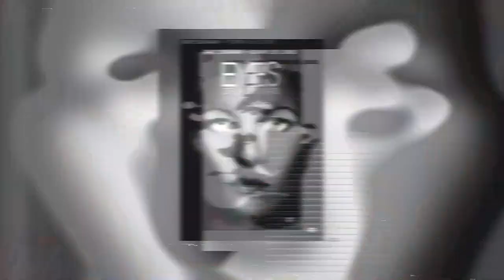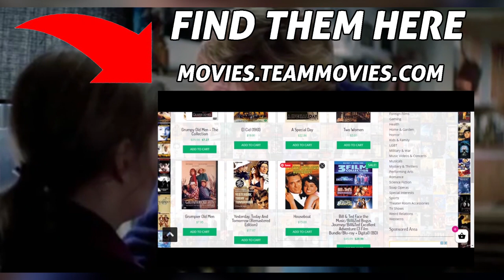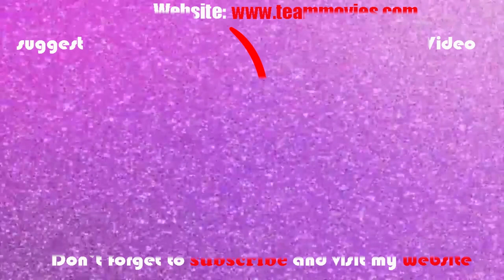FAYE Dunaway TOP 10 Movies | DUNAWAY Classic BEAUTY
Faye Dunaway is an actress, producer of cinema, and screenwriter American, born January 14, 1941, in Bascom ( Florida ).
She began her career in the mid -1960s, with the immense success of the film Bonnie and Clyde in 1967 making her a star. Praised for her great beauty, she became one of the greatest actresses in American cinema, playing the cold and sensual women, strong and neurotic, watched by decay in films such as The Thomas Crown Affair, Chinatown, The Three Days. du Condor as well as Network. During her career, she was awarded an Oscar, a BAFTA, an Emmy, and four Golden Globes.
A major emblem of New Hollywood, she works under the direction of renowned directors and replies to some of the greatest actors of her generation. Among his other great successes, we must mention Little Big Man, The Inferno Tower, Les Yeux de Laura Mars, Maman très chère, Barfly, and Arizona Dream. Faye Dunaway also marks its time and fashion by the embodiment of a particular style, chic and sophisticated. These are my top 10 movies for Faye Dunaway.